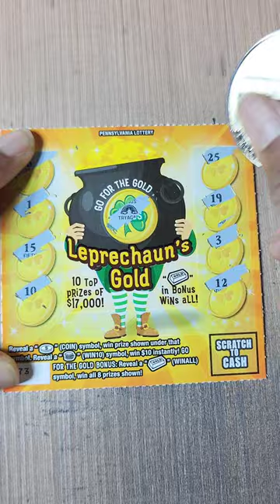PA LOTTERY LEPRECHAUN GOLD SCRATCH OFF TICKETS!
Please include a mailing address in the note or i will have to return your funds.
Tracking information will be provided on demand via email request.